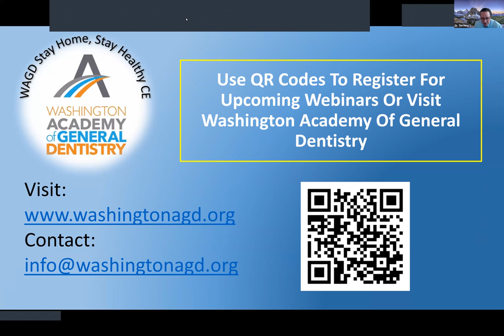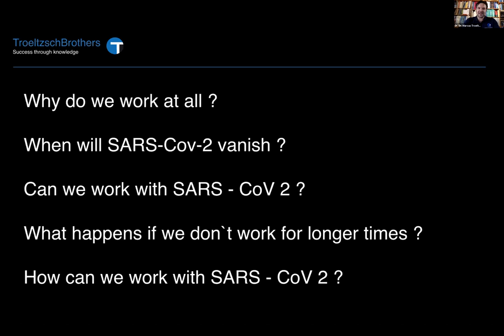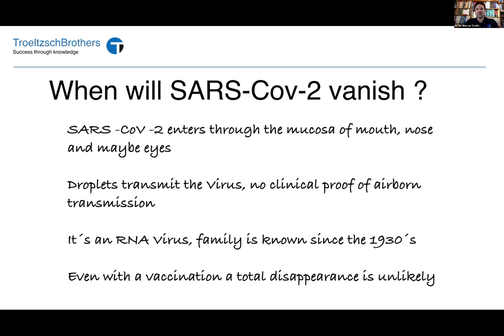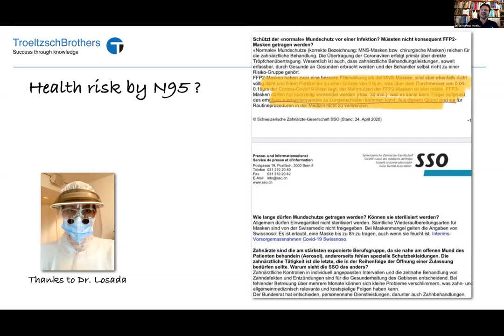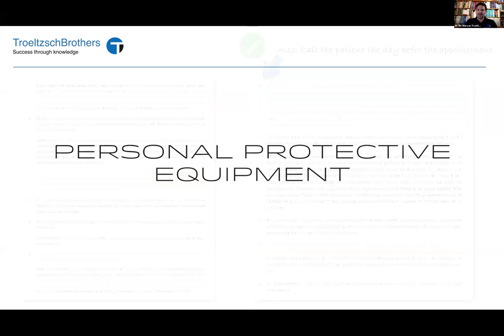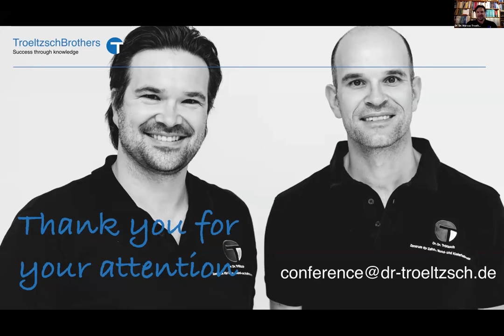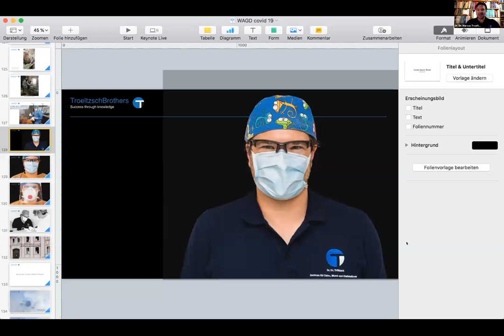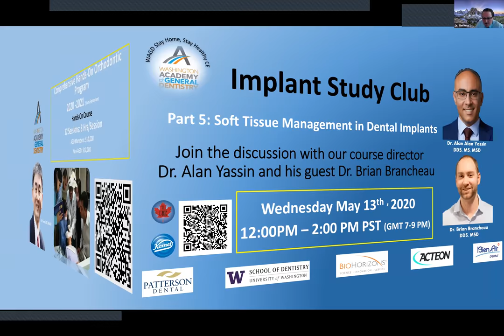COVID-19: Should Dentistry Stop Until the Virus Vanishes!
Speaker: Markus Troeltzsch, MD, DMD